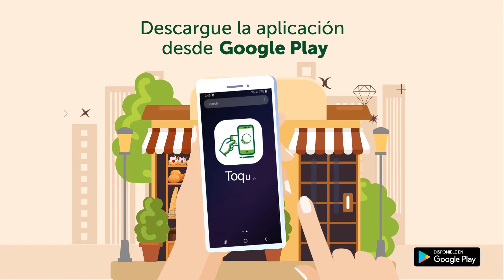¿Cómo descargar Toque?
Tecnología de pago, solución simple y rentable de aceptación de pagos sin contacto a través de un celular, sin el uso de ningún dispositivo adicional.

Funciona para aceptar pagos de cualquier tarjeta habilitada con tecnología de pago sin contacto, directamente desde un dispositivo Android habilitado para NFC (Tecnología de Comunicación Inalámbrica)

Beneficios
Los comercios además de ofrecer experiencias rápidas, seguras y convenientes a sus clientes contarán con múltiples beneficios como:

• Acceder a un historial de las transacciones realizadas desde la comodidad de su dispositivo celular.
• Análisis de las transacciones de manera semanal o mensual, por moneda o por monto.
• Posibilidad de ingresar sus productos y ser seleccionarlos desde la misma app.
• Realizar ventas en colones o dólares.